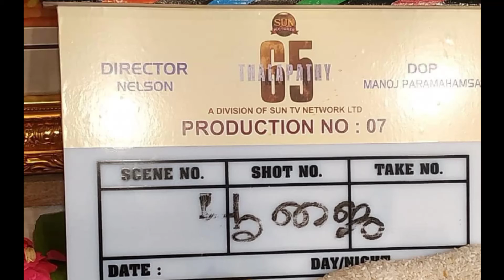breakdown and reaction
மாஸ்டரை அடுத்து நெல்சன் திலீப்குமார் இயக்கத்தில் தளபதி 65 படத்தில் நடித்து வருகிறார் விஜய். அவர் நாளை தன் 47வது பிறந்தநாளை கொண்டாடுகிறார்.